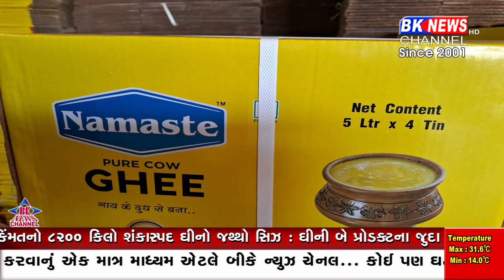8200 કિલો અખાદ્ય ઘી જપ્ત 8200 kg of inedible ghee seized...!